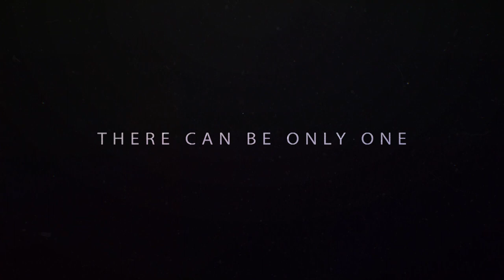Countdown to EFC 55: Pena vs Sayed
On Friday 11 November, two champions will collide to unify the bantamweight title. Undefeated reigning hcampion Demarte Pena will face interim champion Irshaad Sayed at GrandWest, Cape Town. There can only be one. Broadcast details